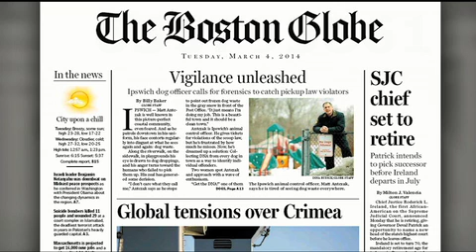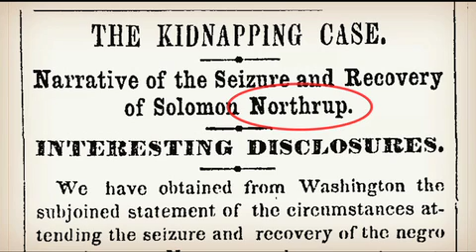Beat the Press Video: Rants and Raves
Our panel's media rants and raves for the week of March 7, 2014.